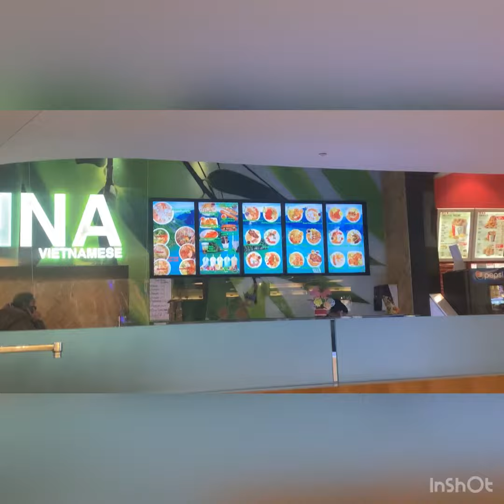Vina Vietnamese in guilford mall surrey Eating beef stew on rice with spring roll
LETS F-K-N EAT Vina Vietnamese in guilford mall surrey Eating beef stew on rice with spring roll